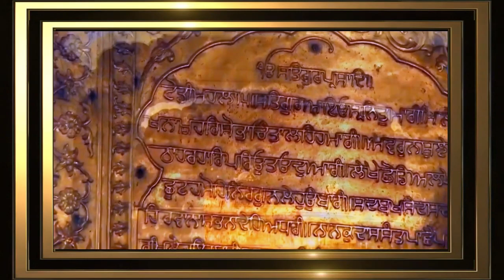AAP NARAYN KALADHAR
GURBANI KIRTAN HAZURI RAGI SRI DARBAR SAHIB  - BHAI KULDEEP SINGH JI